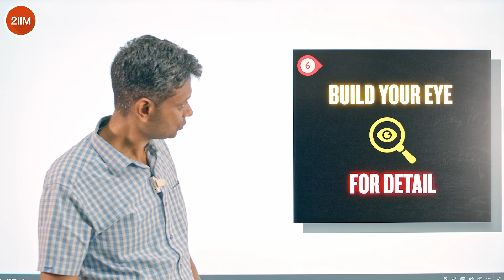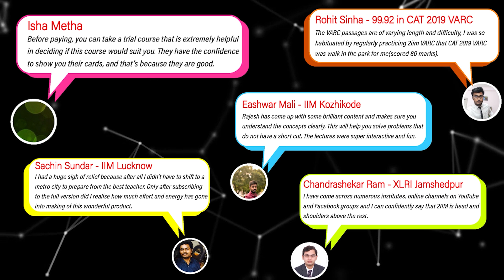CAT Quant Preparation: 6 Costly Errors & How to Fix Them | 2IIM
Struggling with CAT Quant?
In this video, we break down 6 common and costly mistakes that CAT aspirants make during their Quantitative Aptitude preparation — and more importantly, how to fix them.

Whether you’re just starting out or deep into prep, avoiding these traps can save you time, improve accuracy, and push your percentile higher.

📌 Learn how to:

Avoid silly calculation errors

Improve your speed without sacrificing accuracy

Build a stronger foundation in QA

Tackle tougher CAT-level problems with clarity

This video is ideal for anyone targeting CAT 2025 or looking to push their Quant score from good to great.

0:00 Intro
0:16 1 - Problem vs You
0:59 2 - Formula ≠ Concept clarity
2:11 3 - Poor Time Management
3:41 4 - Improper Reading of Question
4:29 5 - Silly Errors
6:05 6 - Build your EYE for Detail
8:15 Outro

💬 Drop your doubts in the comments — Rajesh Sir answers regularly!